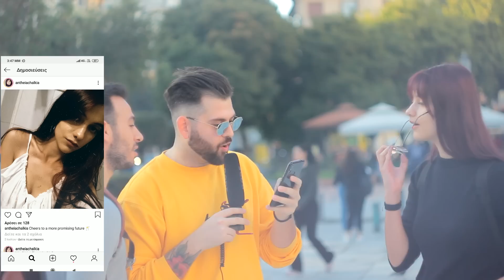INSTAGRAM VS ΠΡΑΓΜΑΤΙΚΟΤΗΤΑ! Ft PanosDent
Hey Guys, Βρείτε με εδω! ヅ

EQUIPMENT :

●Lens | EF 50mm f/1.8 STM

➥Επιτρέπεται η Κοινοποίηση και η αναπαραγωγή των Βίντεο απο Sites,Σελίδες,ΤV μόνο αν υπάρξει αναφορά του Καναλιού είτε Λεκτικά ή μέσο Λινκ του Εκάστοτε Βίντεο
 ➥Απαγορεύεται οποιαδήποτε χρήση των Βίντεο Χωρίς την αναφορά του Καναλιου

♪Beat : Yoni The Price

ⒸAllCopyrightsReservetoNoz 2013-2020